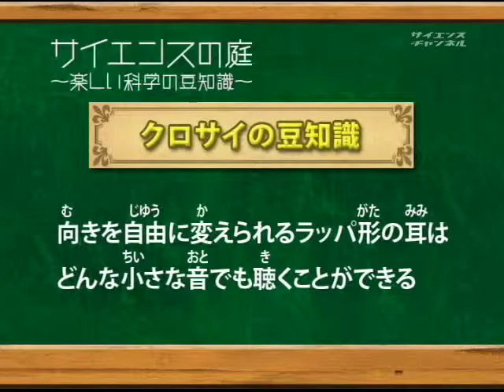サイエンスの庭～楽しい科学の豆知識 （７）動物シリーズ7～クロサイ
2009年　1分

　動物をテーマに楽しい意外な豆知識を紹介します。はじめにクローズアップする動物の生息地や習性などの基礎知識を映像にテロップを載せて、いくつか紹介し番組の終わりにメインとなる豆知識を添えます。難しい科学の知識がなくても十分に楽しめる、自然科学のちょっとしたエピソードを１分間で紹介します。

自然
学習／教育